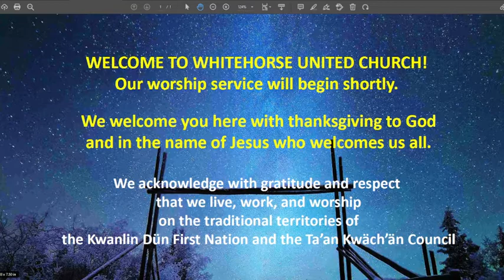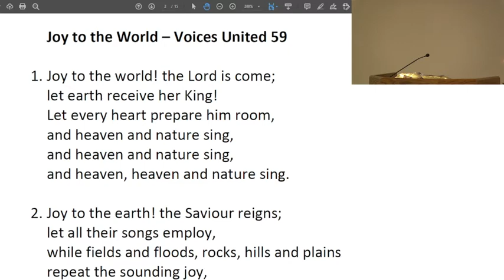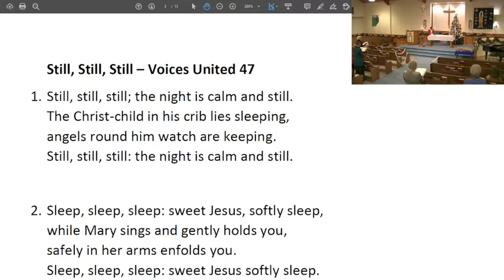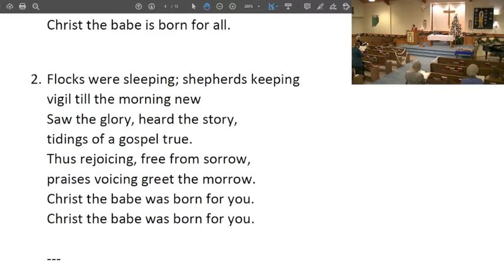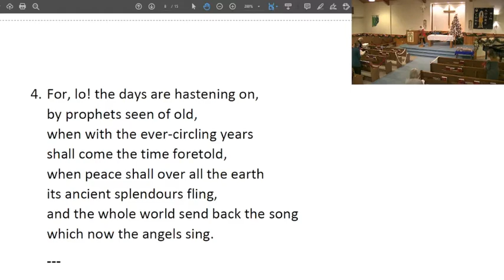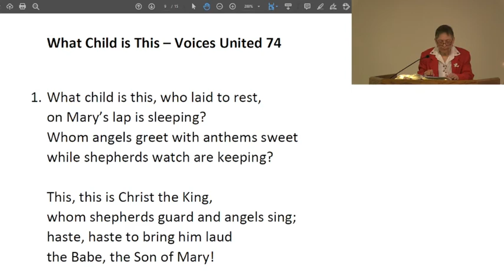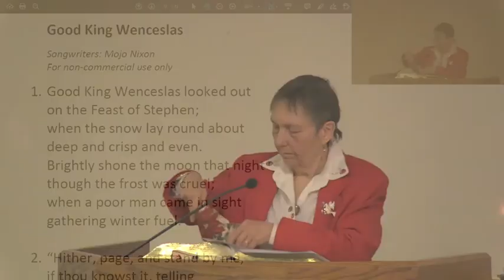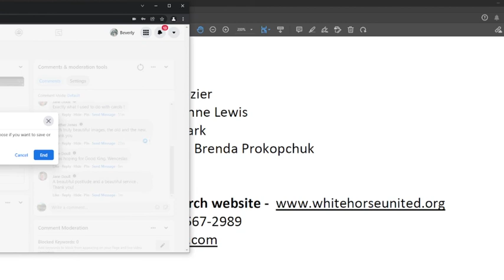Whitehorse United Church - Sunday Service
Sunday Service - 26 December 2021 - Boxing Day